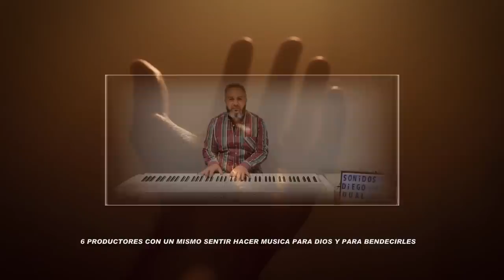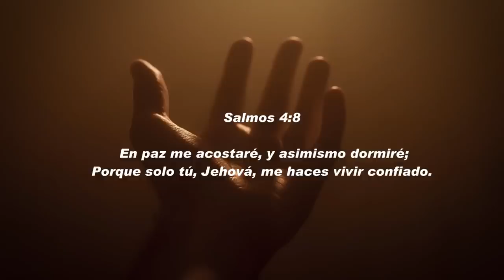En Paz me Acostare I N S T R U M E N T A L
Salmos 4:8

PRODUCTORES MUSICALES

Aturo Gonzalez
Juan Ramon ( Gordo de Sabadell )
Diego de Palencia
Efrain Motos
Luis Gabarri
Alain Jiménez

Musica para Meditar
Musica para Leer
Musica para Relajacion
Musica para Sentir

Cantad alegres, cantad a Dios
Habitantes de toda la tierra
Servid a Dios con alegría
Servid a Dios con regocijo.
(aleluya) Aleluya gloria aleluya, (aleluya) aleluya gloria aleluya
Aleluya gloria aleluya,(aleluya) aleluya gloria aleluya.
Reconoced que Jehova es Dios
El nos hizo y no nosotros mismos
Pueblo suyo, suyo somos
Y ovejas de su prado.
Entrad por sus puertas con acción de gracias,
Por sus atrios con alabanzas
Alabadle bendecid su nombre
Alabadle y bendecid su nombre.
Porque Jehova, Jehova es bueno
Para siempre su misericordia
Y su verdad su verdad por todas
Por todas las generaciones.